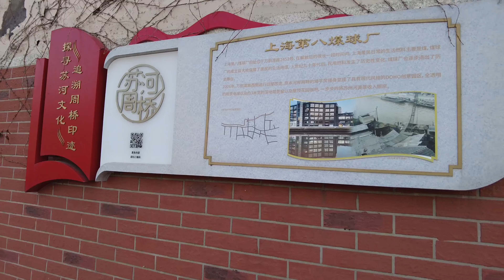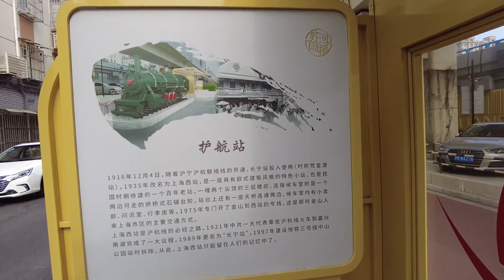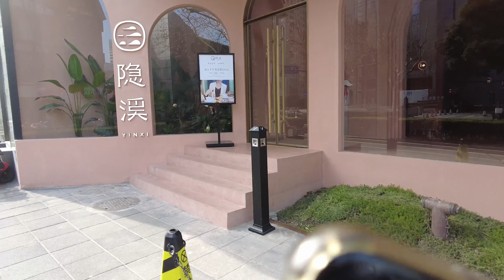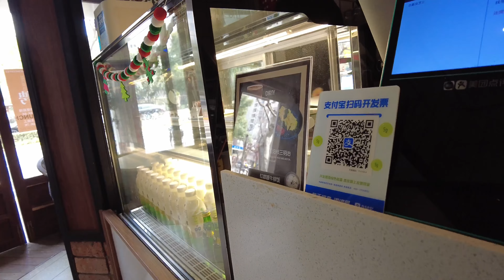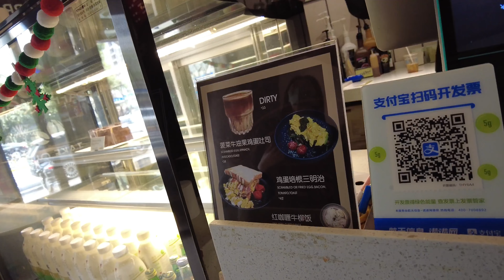Walk Shanghai 万航渡路 长宁路 定西路 愚园路 2023年2月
上海散歩万航渡路 长宁路 定西路 愚园路

【注意事項】
・このチャンネルでは、中国の情報、中国の散歩、中国生活などの、私の趣味を発信しています。